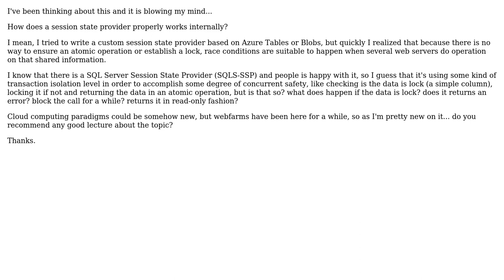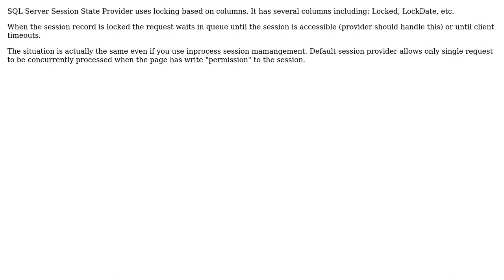Software Engineering: Session state provider and atomic operations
With thanks & praise to God, and with thanks to the many people who have made this project possible! | Content (except music & images) licensed under CC BY-SA | Music | Images & others | With thanks to user NullOrEmpty user Ladislav Mrnka and the Stack Exchange Network Trademarks are property of their respective owners. You are responsible for your own actions.